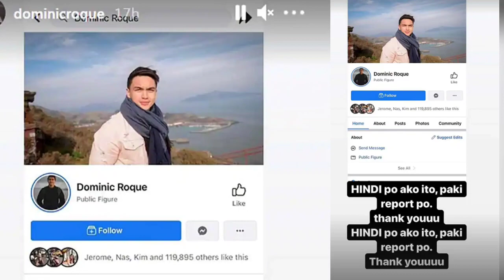DOMINIC ROQUE NAGBABALA SA KANYANG MGA FANS SA PEKENG ACCOUNT.